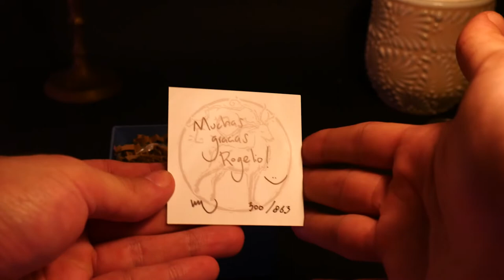UNBOXING - "Arthur and Merlin" sculpted by Lucas Pina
Miniature painting is a very special form of art for me; I decided to make this unboxing video to thank Lucas and Irene for the care they put in this sculpture and packaging as the experience of it makes me very happy and I am looking so much forward to painting it very soon.

Video made by Rogelio Rivero "AsteroidTV" in Mexico , Yucatán

Epic music by Cody Martin - Whispered Calling; used in fair license by Soundstripe subscription.